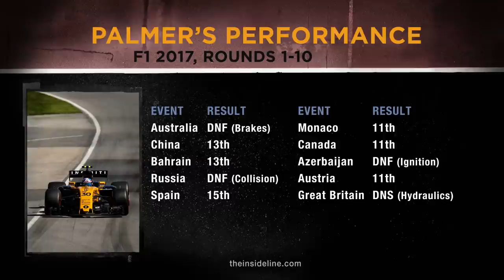JOLYON PALMER: UNDER PRESSURE [THE INSIDE LINE TV SHOW]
"At the midpoint of this season, Renault’s Jolyon Palmer is under serious pressure - to deliver his first points of the year.

The Brit, son of former driver Jonathan Palmer, has failed to capitalise on his rookie season, one in which he had a slow start but managed to save face with a point in Malaysia - though it was still six points shy of his then-teammate Kevin Magnussen’s total. 2017, by all accounts, was meant to be a year of consolidation.